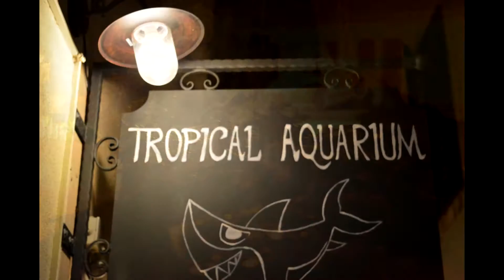Croatia - island Krk part 2/2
I was 10 days in Croatia - island Krk !
have fune